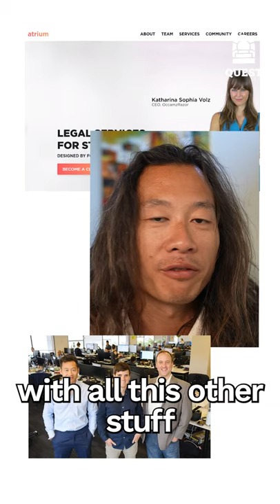Is product more important than distribution?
Do second-time founders know it better? Is having great distribution better than having a good product? Twitch co-founder Justin Kan breaks down one of his most viral tweets.

Justin co-founded the world's biggest live-streaming platform Twitch and sold to Amazon for close to a billion dollars. He then became a partner at Y-Combinator and launched his own VC firm Goat Capital. Justin is currently an active investor, YouTuber and podcast host at The Quest Pod.

TWITTER UNIVERSITY:
🕊 Tech Twitter legends think different. We ask them to break down their most viral tweets and unpack the wisdom behind 280 characters.